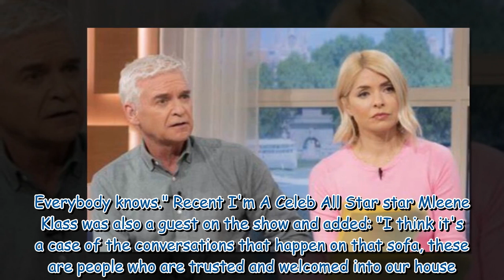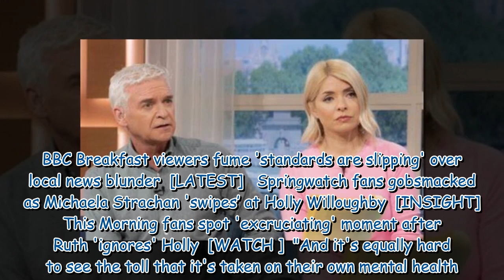James Haskell claims Holly knew about Phillip's affair 'years ago'